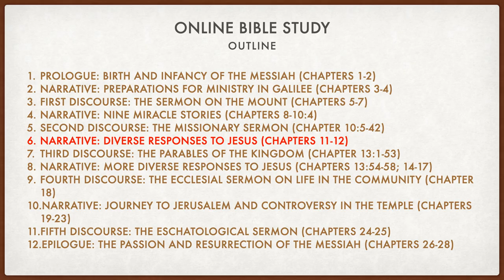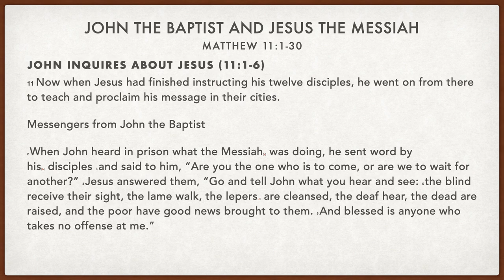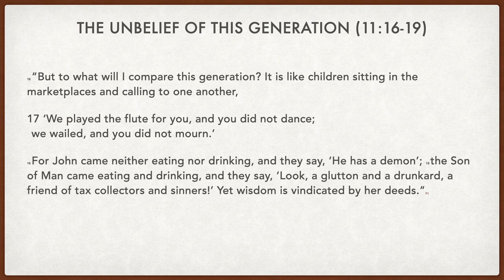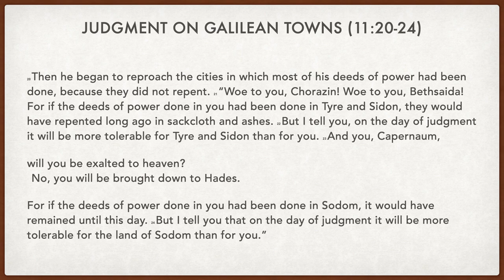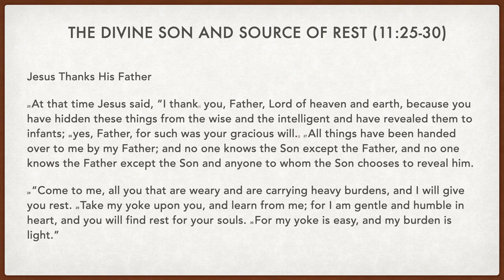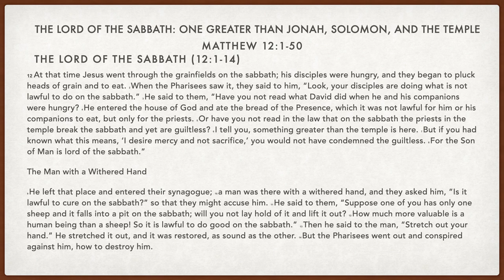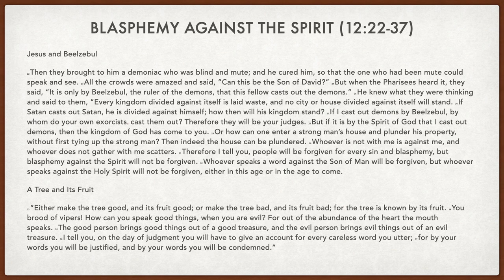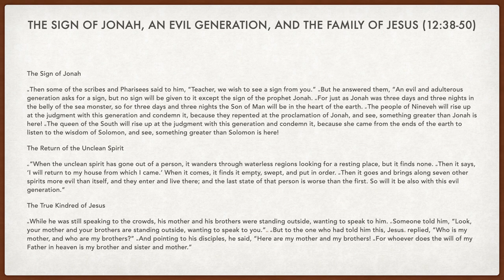Bible Study 6